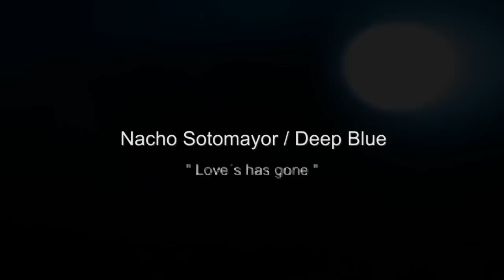Nacho Sotomayor & Deep Blue -Love´s has gone- (Not too late)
Escrito por Nacho Sotomayor y Sacha J. Fernández
Producido por Nacho Sotomayor en 2008
Ambient Net records (ANR) & Absolut Ambient S.L